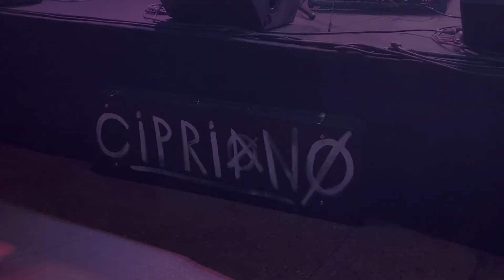Cipriano- Live at Moes BBQ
What an amazing venue! We had alt of fun playing this gig. It was special for us in many ways. We played this show on September 24th which is Mark Sandman's birthday! This was also the first show our sax player squids has done since his car accident.

It was a special show and the audience was great.

And thank you to Nick Gutierrez for filming this show!

Setlist:
Is it too much to ask? 00:01-03:14
I like to please 03:17-07:34
Cigarettes and lies 07:34-10:52
No more 10:52-14:52
Sent 14:53-20:11
Casino Cove 20:12-24:15
Sunny Side up 24:16-28:23
Palookaville 28:33-33:44

Slide bass/vocals: Cipriano Ortega
Tenor Sax: Squidds Madden
Drums: Nick Miller

Viva Low rock!